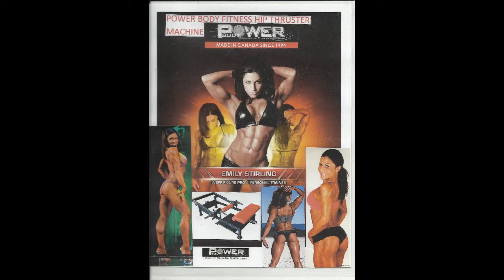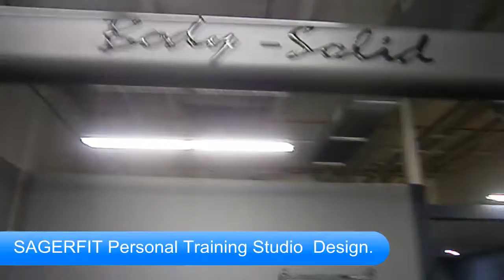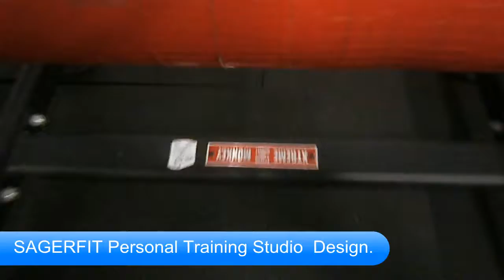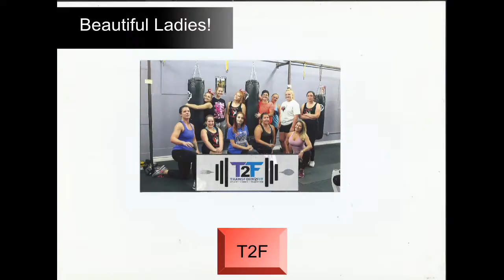SAGER-FIT! PERSONAL TRAINING STUDIO DESIGN!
SAGERFIT! PERSONAL TRAINING STUDIO DESIGN!